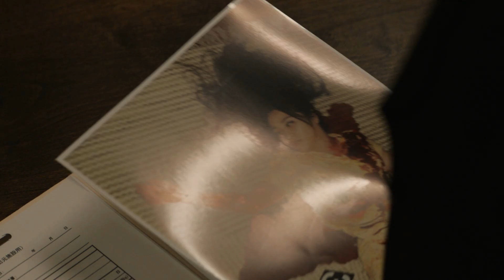1x05 Gaijin part 4 of 11